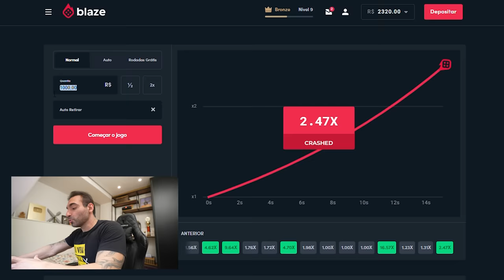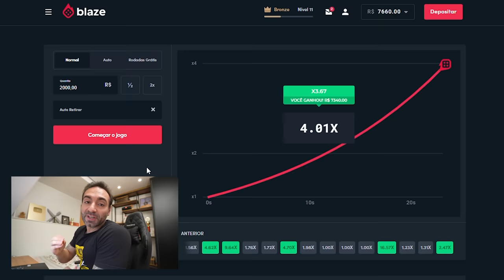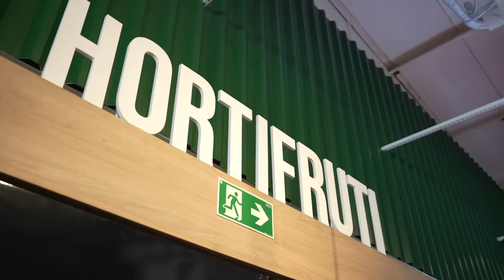A MAIOR BOMBA DE TERESINA!!! | PEPERONI, PRESUNTO E QUEIJO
Bônus de Boas-vindas de até R$ 1.000 com o codigo: CORBUCCI
Você deve ter mais de 18 anos! Se você tem menos, não jogue!

O Empório do Zeca fez a maior BOMBA que Teresina já viu!! Tentei devorar tudo!

Empório do Zeca: @emporiodozecathe
Endereço: Av. Jóquei Clube, 1473 - Jóquei, Teresina - PI